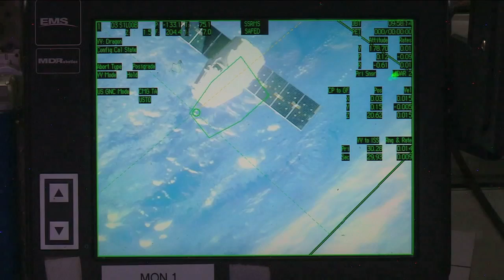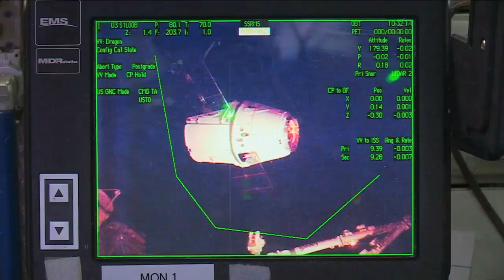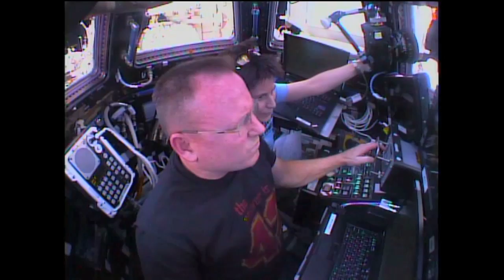U.S. Cargo Ship Delivers Goods to ISS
Two days after its launch from the Cape Canaveral Air Force Station, Florida, the unpiloted U.S. SpaceX Dragon cargo craft arrived at the International Space Station Jan. 12 with more than two tons of supplies and science experiments for the Expedition 42 crew. The station crew grappled the Dragon supply ship with the station’s robotic arm and ground controllers at Mission Control, Houston maneuvered Dragon to the Earth-facing port of the station’s Harmony module, where it was installed and bolted into place for a month-long stay.